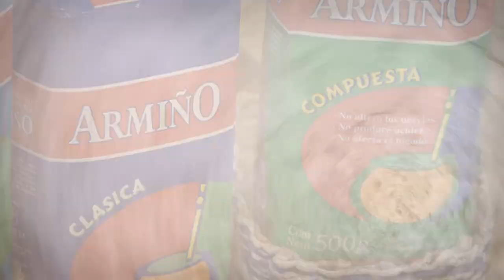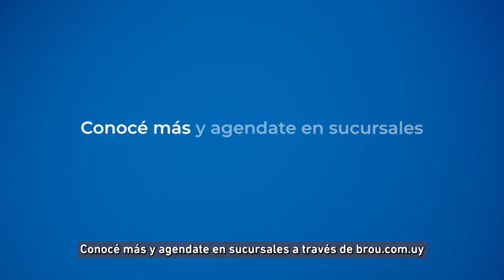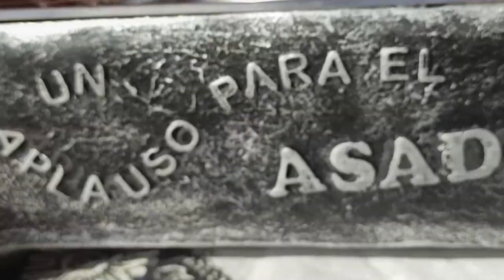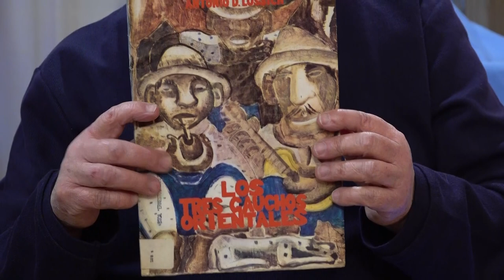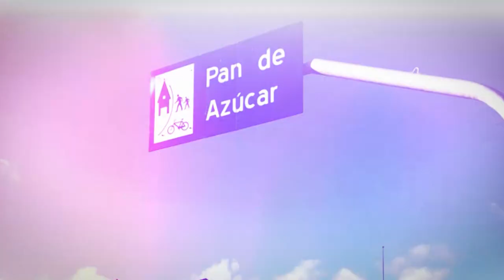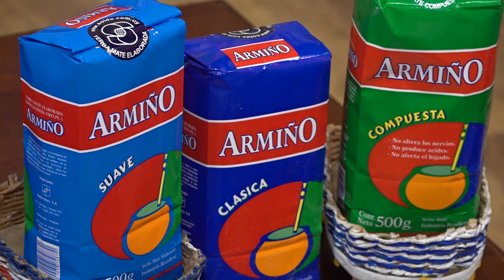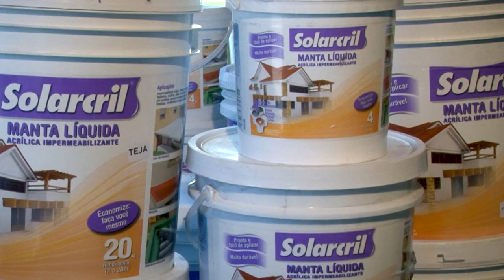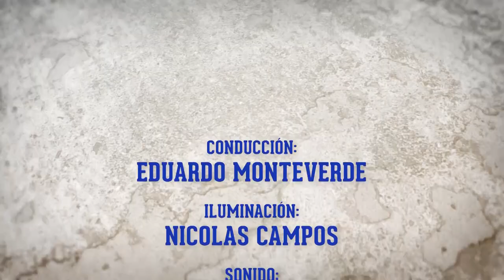ENTRE MATES Y GUITARRAS PROGRAMA 482 - 10 DE SETIEMBRE DE 2022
01:31 MAJAY CORREA (GUITARRAS: MONTERO Y MACHADO) - LA NAVIDAD DE JOSÉ
06:33 NOTA 1 A MAJAY CORREA
11:45 MAJAY CORREA (GUITARRAS: MONTERO Y MACHADO) - SECRETOS DEL RÍO
22:10 MARLENE OTERO - MONEDA DE COBRE
25:09 ESTILO RE FA SI - CARNAVAL
27:55 UN ABRAZO CON LA HISTORIA - LOS TRES GAUCHOS ORIENTALES
34:14 MAJAY CORREA (GUITARRAS: MONTERO Y MACHADO) - SOCA PAU
38:53 NOTA 2 A MAJAY CORREA
43:50 MAJAY CORREA (GUITARRAS: MONTERO Y MACHADO) - AMOR SIN FRONTERA
51:58 EDUARDO MONTEVERDE - UNIÓN DE RECUERDOS